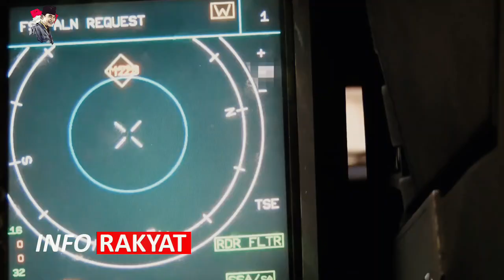BOCOR!! TAKTIK CERDIK INDONESIA BUAT CHINA GERAM, SU 35 RAFALE DAN F 15 BERPOTENSI MEMATIKAN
Su-35, F-15 Eagle II dan Rafale ialah deretan jet tempur yang Indonesia sangat bisa membelinya.Jika berandai dan Amerika Serikat alias AS mengizinkan, Indonesia bisa saja membeli Su-35, F-15 Eagle II dan Rafale dalam satu waktu bersamaan.

Meski nanti bayarnya ruwet, Indonesia membutuhkan Su-35, Rafale dan F-15 Eagle II untuk mempertahankan dominasi udaranya apalagi di Natuna Utara.Di Natuna Utara lawan Indonesia ialah China.